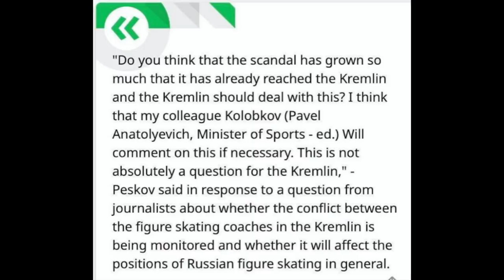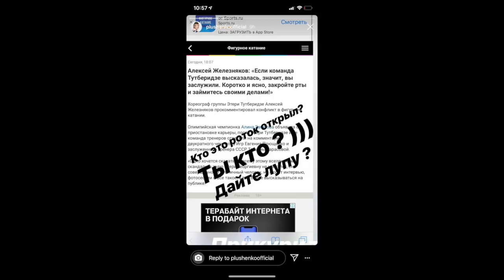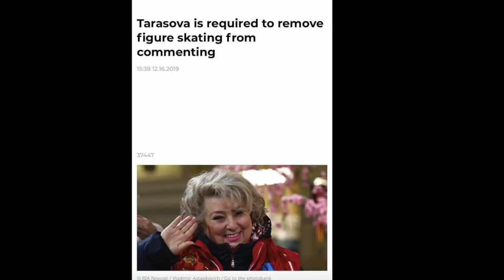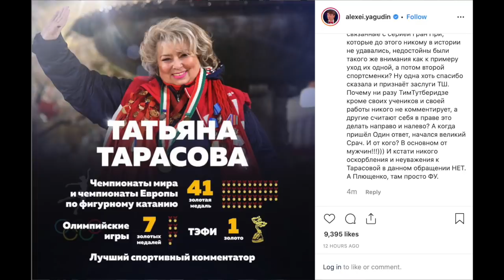Tarasova For Me Forever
The Russian figure skating conflict over the retirement of Alina Zagitova reached the walls of the Kremlin today. Eteri Tutberidze's war of words with Evgeny Plushenko, Alexei Yagudin and Tatiana Tarasova continued to escalate. Marina Hoffman and Alexei Zheleznyakov were sure to weigh in (even if no one knew who they were a day ago). It was another day of great self-importance.

If you're shopping in the UK:

The goal of The Skating Lesson (TSL) is to share our passion and knowledge of the sport with all of you. Whether you call it figure skating, ice skating, Eiskunstlauf, фигурное катание, 피겨 스케이팅, フィギュアスケート, 花样滑冰, 花樣滑冰, patinage artistique, pattinaggio artistico or patinaje artístico, we hope you'll share your passion with us as well.  isu figure skating, dancing on ice